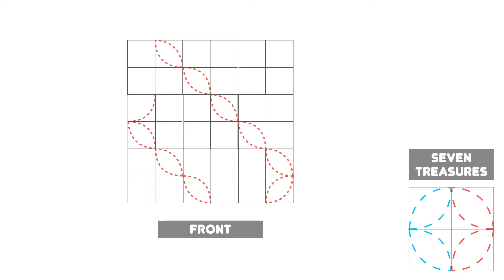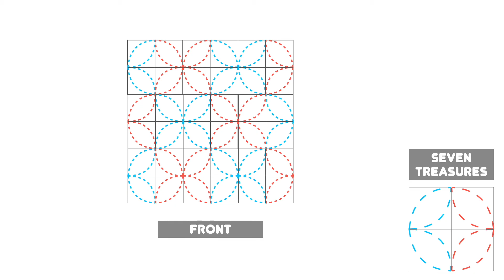[Japanese Traditional Embroidery] SASHIKO Pattern stitching sequence : Seven Treasures (animation)